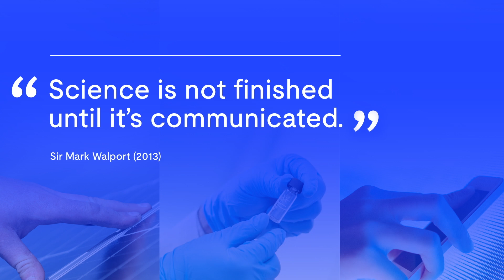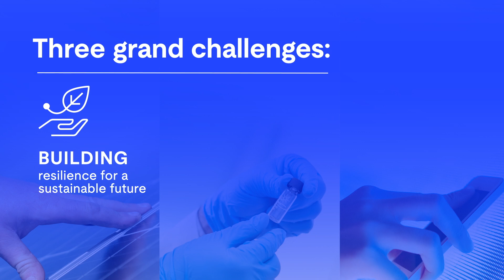Innovation for Impact: Safer Living Through Science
Welcome to the UL Research Institutes 2024 Impact Report, where our eminent scientists share how their research makes our everyday lives safer and more sustainable. Affirming our commitment to open science, the report makes our scientific research and findings freely accessible to everyone for the public good.

From clean energy to air quality, climate change, and digital security, our researchers discuss in this video report how they apply their expertise to develop the knowledge we need to create a safer, more sustainable world.

Our climate resilience and sustainability efforts are informed by the three global grand challenges that guide our organization’s work. We work toward:

·         Building resilience for a sustainable future
·         Advancing individual and societal health in the 21st century
·         Promoting safety at the human-digital interface

We work to address these challenges through rigorous research amplified by partnerships and the free exchange of scientific ideas.

I encourage you to join the conversation as our talented scientists discuss our research and our impact as we pursue a safer, more sustainable future.